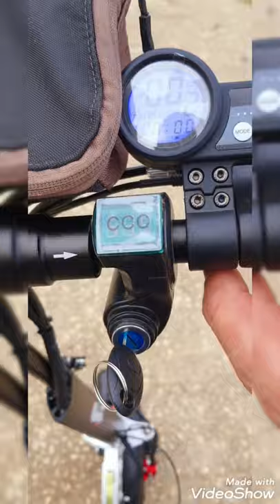Trottinette roule à 80 kh.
Weebot une marque française